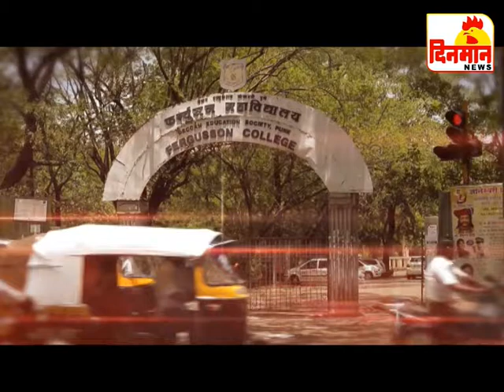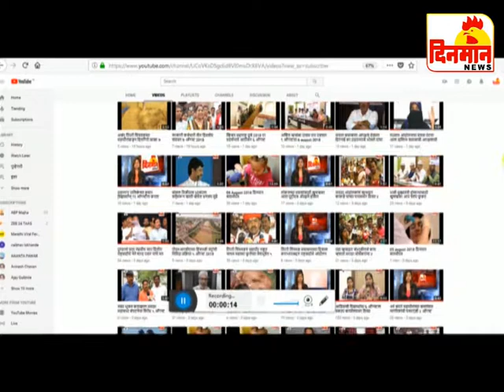01 January 2019 दिनमान बातमीपत्र